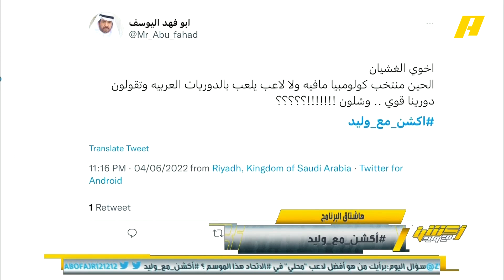مشاهد: كيف تقول دورينا قوي ومنتخب كولومبيا مافيه محترف يلعب عندنا ؟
سلطان_الغشيان يجيب 🤔